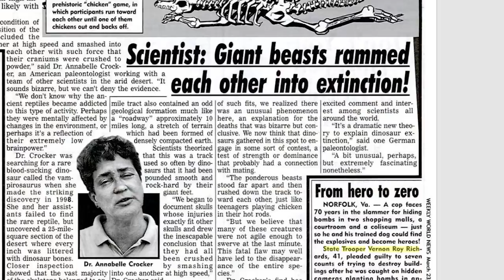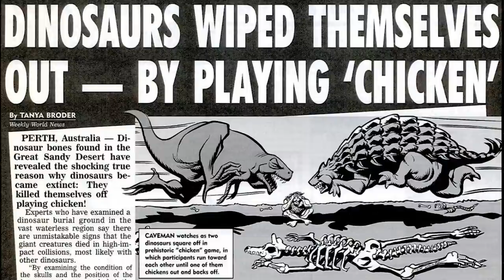Crimes for FAME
Danelle tells us about a home invasion to steal an internet domain name, and John tells us about a bomb scare at a courhouse that uncovers a web of lies.

to VOTE, suggest show topics and much more!

If you want to help support the Crime After Crime Podcast, sign up as a patron at